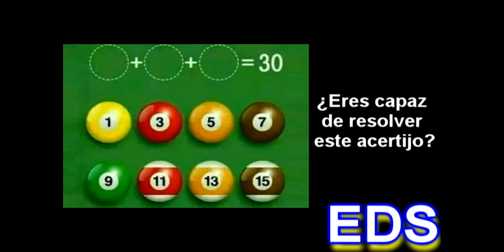Eres capaz de resolver este acertijo para la Cuarentena por Coronavirus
Eres capaz de resolver este acertijo
Haz que la suma de las bolas de billar te de 30
Solo el 2% de la población es capaz de resolverlo